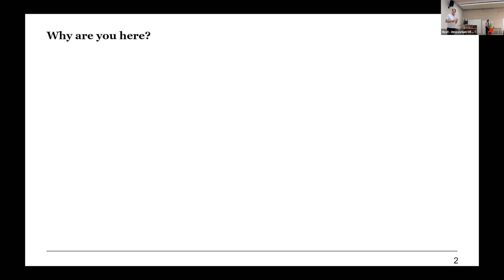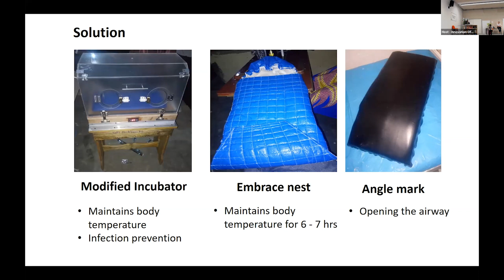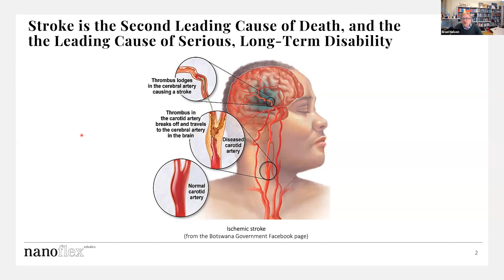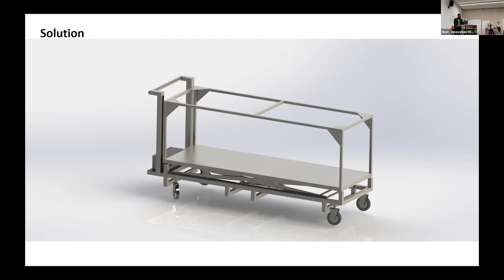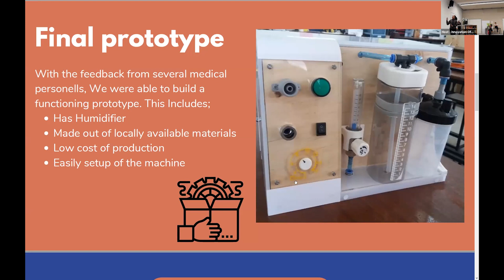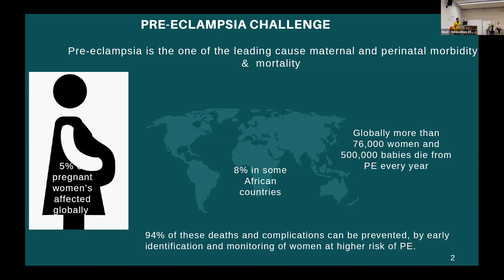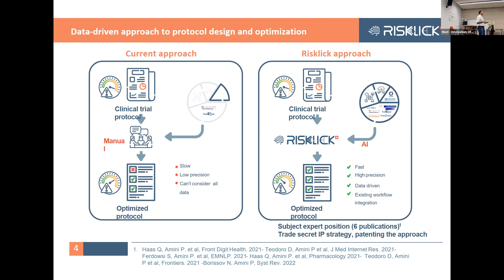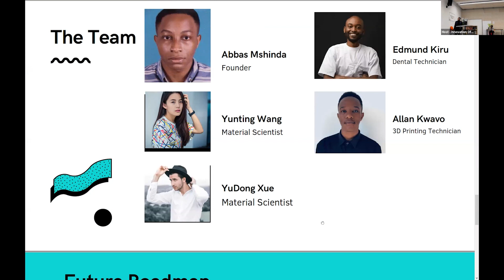Making Innovation a Reality: Bridging the gap between Research and Practice.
The Tanzania - Switzerland Health Summit aimed to showcase the immense efforts done by different stakeholders and startups to bridge the gap between Research and Practice. Different startups from South Africa, Switzerland, Rwanda and Tanzania highlighted their solutions to healthcare challenges.

The summit was co-organised by the Ifakara Innovation Hub, EPFL EssentialTech Centre, Innovation Office - University of Basel and SwissTPH